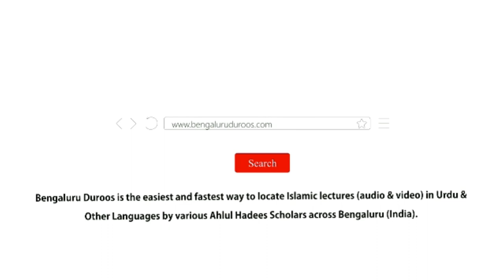Ghair Muslimon Ke Huqooq | Shaykh Dr. Abdullah Jolam Madani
Event: Special lecture held on 11th May 2019 @ Masjid-e Khaleelullah, Chamundi Nagar, RT Nagar, Bengaluru

Topic: Ghair Muslimon Ke Huqooq

Speaker: Shaykh Dr. Abdullah Jolam Umri Madani

٠٠٠٠٠٠٠٠٠٠٠٠٠٠٠٠٠٠٠٠٠٠٠٠٠٠٠٠٠٠٠٠٠٠٠٠٠٠٠٠